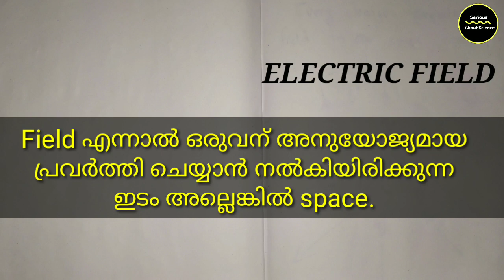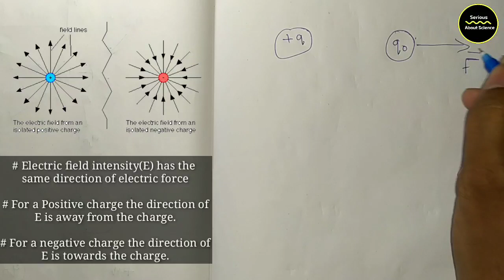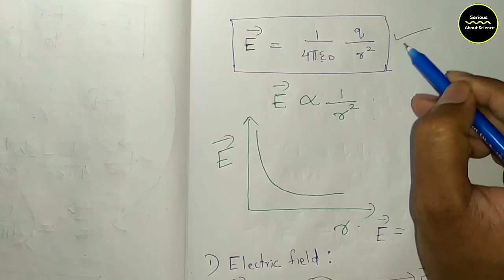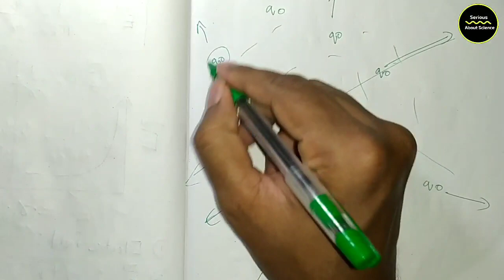Class 12 | Electric Charges and Fields in Malayalam |Part 4 Electric Field |Plus Two Electrostatics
This is the fourth part of the chapter Electric Charges and Fields (Plus 2: Chapter 1, Electrostatics) explained in malayalam..

Topics discussed:
1. Electric Field
2. Electric Field Intensity in malayalam
3. Numericals and problems
4. What is test charge?
5. Electric Field direction.

You can assist us with your small contributions : phonepay: 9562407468

Part 14 link | Application of Gauss Theorem, Electric Field Intensity due to Plane Sheet of Charge:

Video created by: Team, Serious About Science